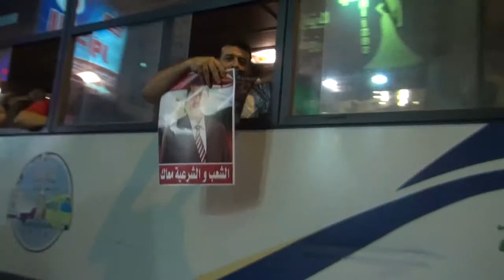الاسكندرية وقفة لتأييد الشرعية أمام مسجد أحمد يحيي بزيزينيا 14 7 2013